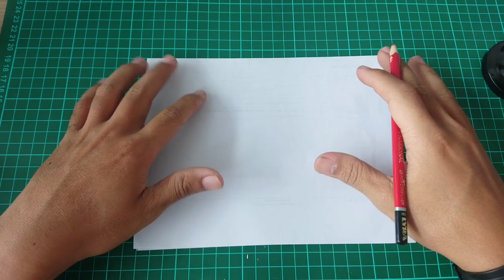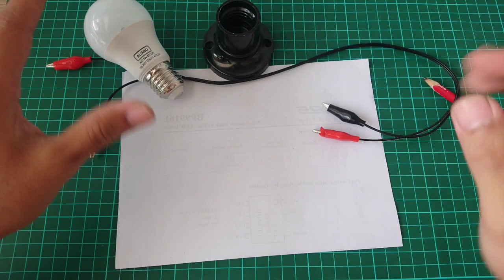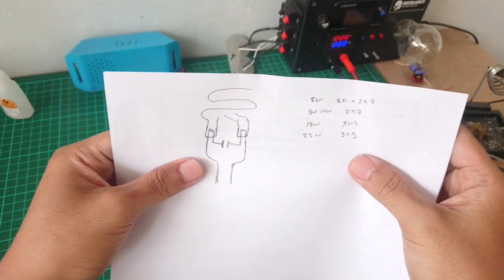MEMBUAT ALAT SERVICE LAMPU UNTUK TES DRIVER LHE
membuat alat servis lampu dengan mudah bahan seadanya untuk servis lampu